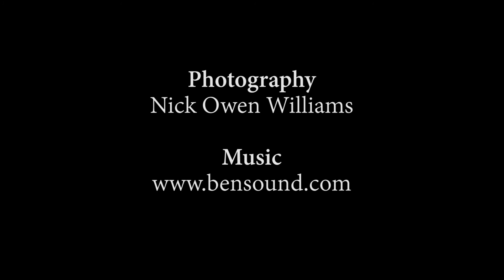Puffins on Staffa. Full HD.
Puffins and seascapes on the beautiful island of Staffa, Scotland. Slow-motion and Full HD.